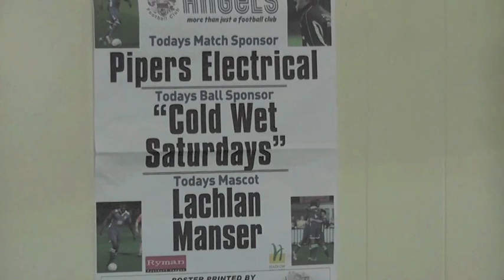Tonbridge Angels Football Club